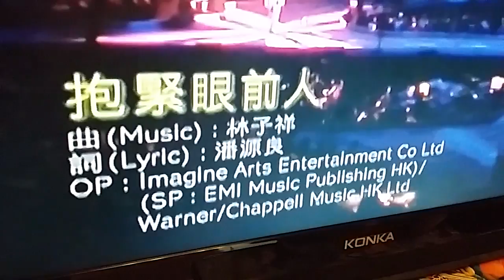抱緊眼前人 ( 林子祥 / 梅艷芳 ) …… 羅銘偉 Law Michael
輕鬆首試 First Casual Try